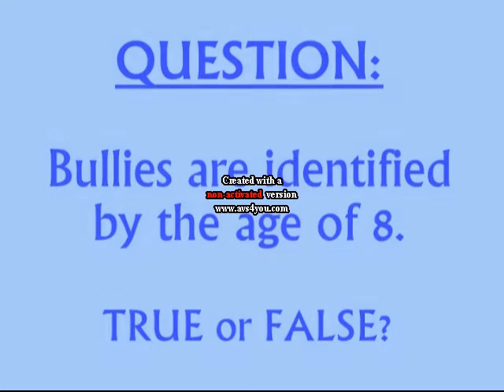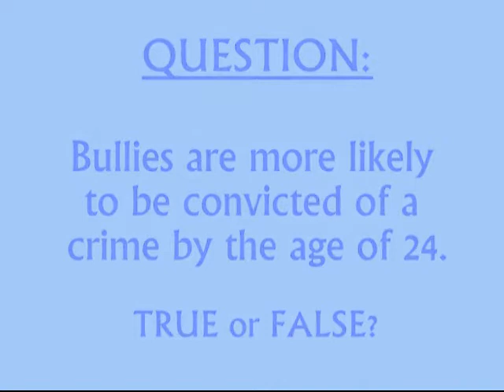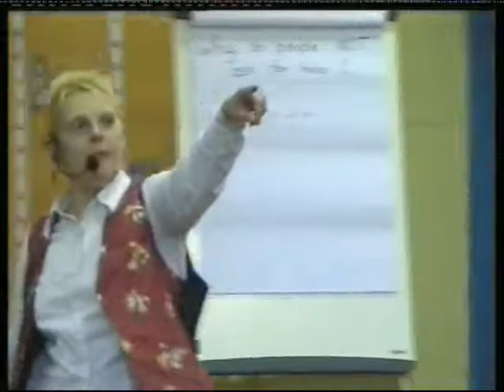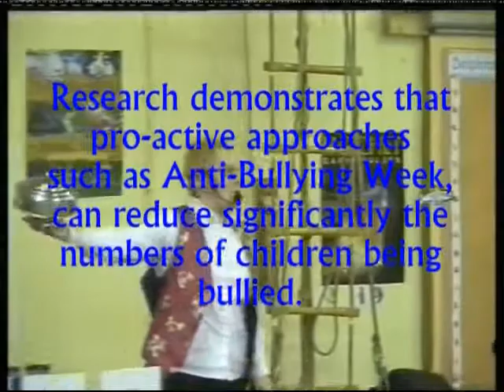The Anti-Bullying Magician Promo Video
Promotional video filmed at a local primary school
Sarah Lewis presenting The BAND together for a Bully-Free School Show